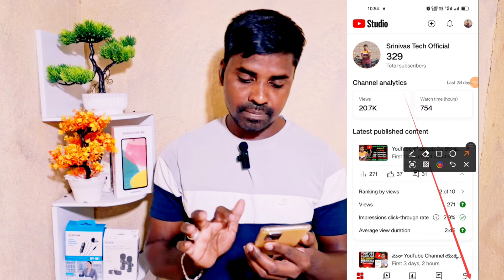మనా Subscribe అడిగిన Questions 🤗 (FAQ) EP - 4 | Shorts How To Viral | Watch Time Not Counting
youtube studio me watch time show nahi ho raha hai
yt studio me watch time show nahi ho raha hai